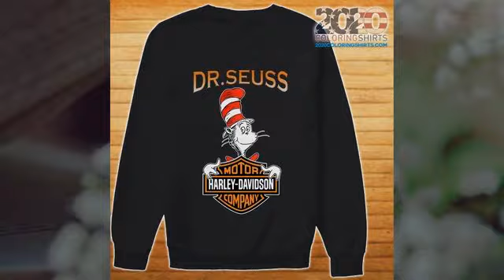Dr. Seuss Motor Harley Davidson Shirt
Dr. Seuss Motor Harley Davidson Shirt, Hoodie , Tank-top, Tee For Men’s Shirt, Women’s tee shirts, Kids Tee, Boy Shirt, Girl T shirts.